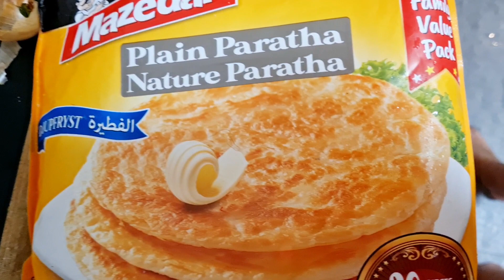Eggroll | সুইজারল্যান্ডে ময়দা মাখা রুটি করা ছাড়াও কিভাবে 5mint এ এগ রোল বানালাম সেটা দেখুন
Eggroll | সুইজারল্যান্ডে ময়দা মাখা রুটি করা ছাড়াও কিভাবে এগ রোল বানালাম সেটা দেখুন
Ready-made paraatha diye durdanto tasty egg rolls banalam just 5mint e ..khub sundor taste hoyechilo ekebare dokaner moto..apnarao baniye khaben